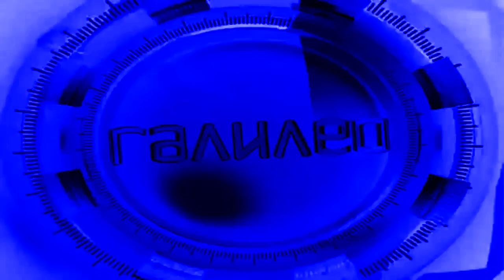Galileo Videoup V1-V10 Collection